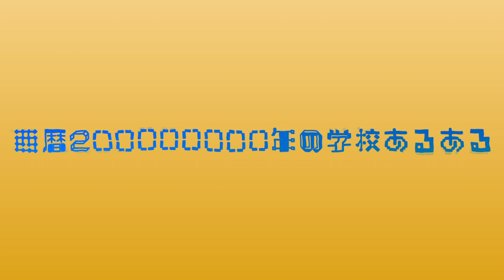【全国共通？】学校あるある【わかるwww】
なにが正解なんてさっぱりわかりませんが
これは不正解だということを編集しながら4万回ぐらい感じました